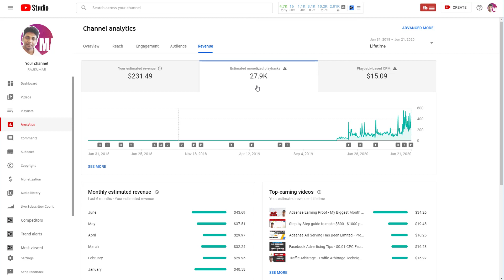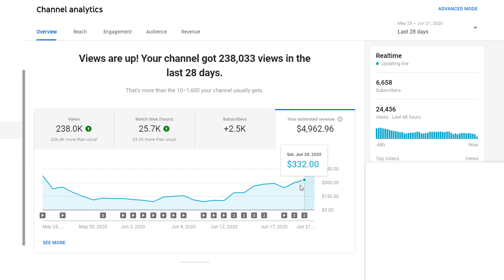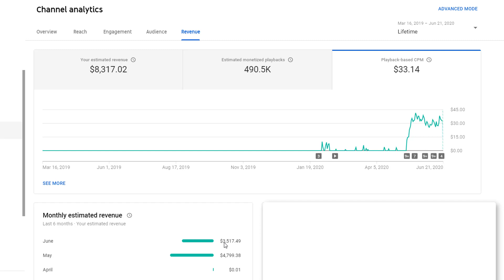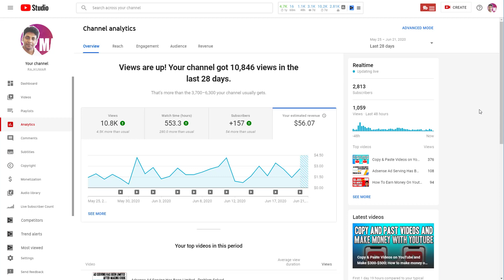How Much YouTube Paid Me In 2020 - Easy Way To Make Money Online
I have revealed how much youtube paid me in 2020. Youtube revenue revealed. By far this is the easiest way to make money online in 2020.

★★FREE GROUPS★★

★★Consulting for your Online Business! ★★

★★SOCIALS★★

v=Oj6bYMOx6FI&list=PLarEC90mqCoGpUY6Sou3EW4XSCj4STnzB